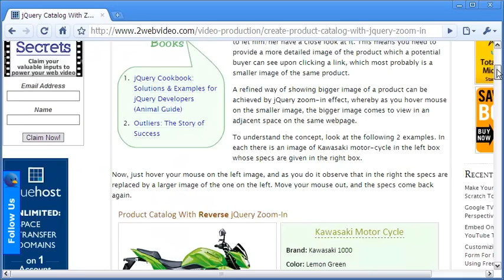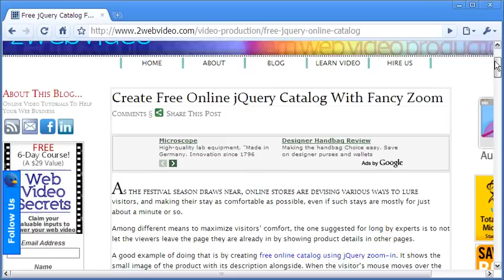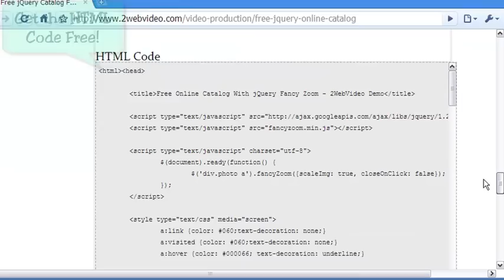2 Amazing jQuery Catalog For Product Display - Free HTML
This video shows 2 easy ways to design jQuery catalog for displaying products in any webpage.

In the first case, jQuery zoom-in is used for the product catalog, while the second one uses the much-acclaimed jQuery fancy zoom for showing product images.

The URL above will take you to the video tutorial in my blog where you can get all the codes to put both the jQuery online product catalogs into action.